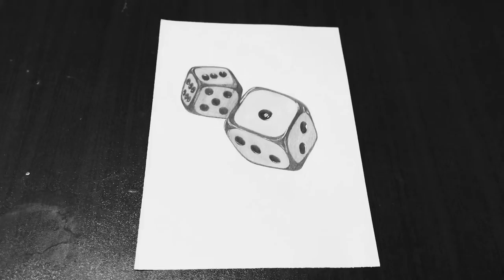How To Draw Dice 🎲 | Dice Step By Step Structure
HOW TO DRAW DICE 🎲 FULL TUTORIAL OF DICE DRAWING.

KSP Arts help creates artist learn How to draw or improve skills as an artist by sharing best tips, tricks and strategic advice. If you are an artist or beginner who is interesting to learn art and skills this channel is perfect platform for you to learn everything thing about ART here. I'm committed to delivering insights and information that will help you achieve results.

New videos are posted everyday. Don't miss any video. This will help you grow as an Artist.